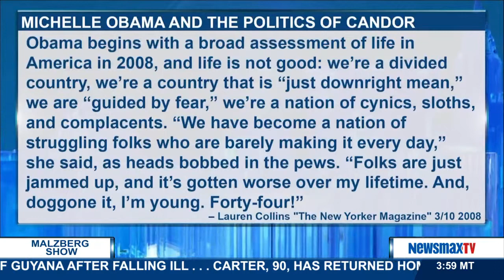Malzberg | Give Me Five 1